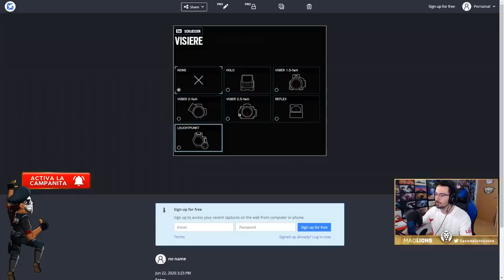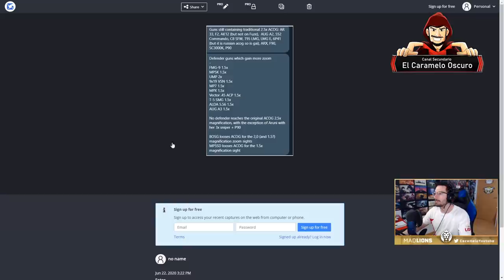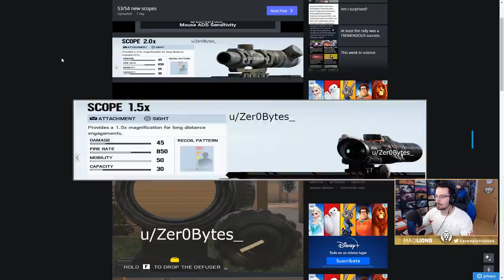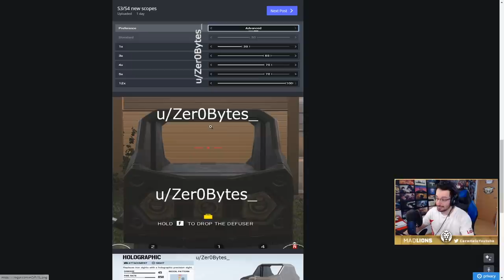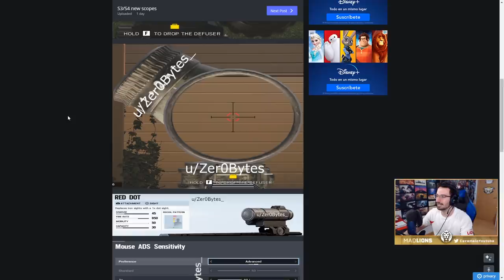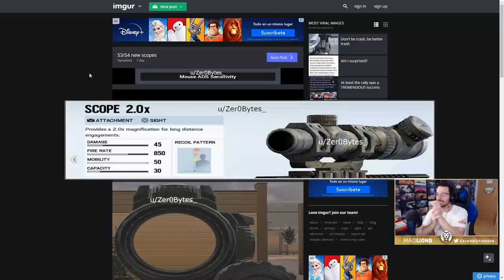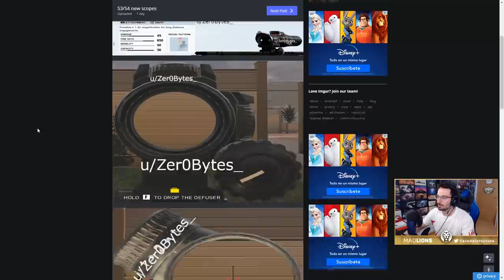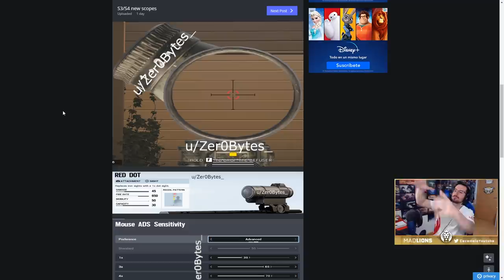NUEVAS MIRAS FILTRADAS | Steel Wave | Caramelo Rainbow Six Siege Gameplay Español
NUEVAS MIRAS FILTRADAS en este Gameplay de Rainbow Six Siege español en Steel Wave.

▬▬▬▬▬▬▬▬▬ INFORMACIÓN SETUP ▬▬▬▬▬▬▬▬▬
● CPU: Intel Core i9-9900K 3.6Ghz
● MB: Asus Prime Z390-A
● Rstón: SteelSeries Rival 300
● Cᴀsᴄᴏs: Sades A6
● Micrófono: Blue Yeti
● Fuente Alimentación: 800W Mars Gaming
● Teclado: Newskill seiryu